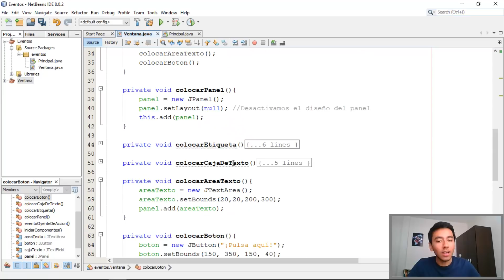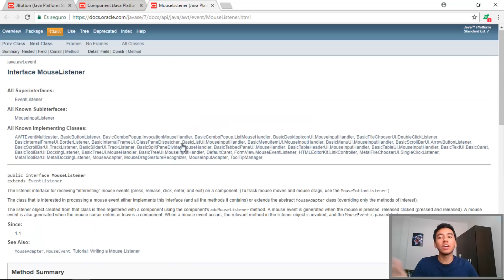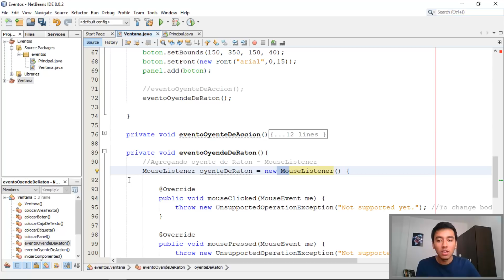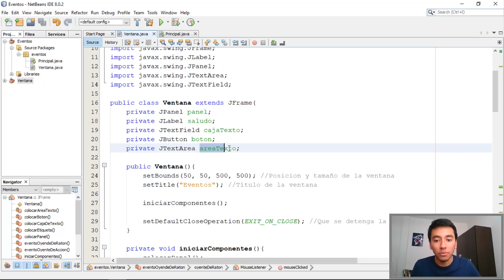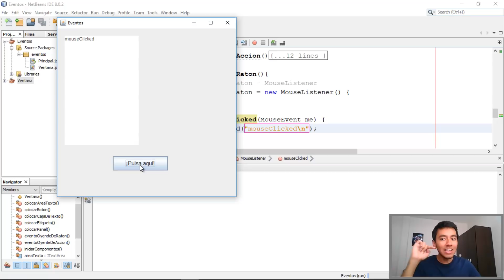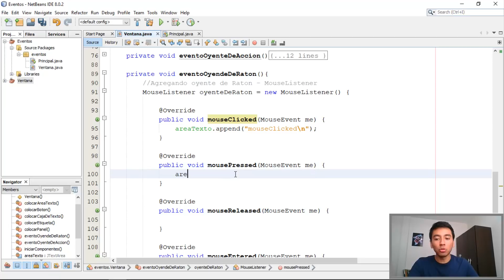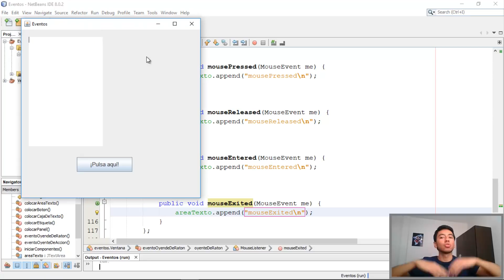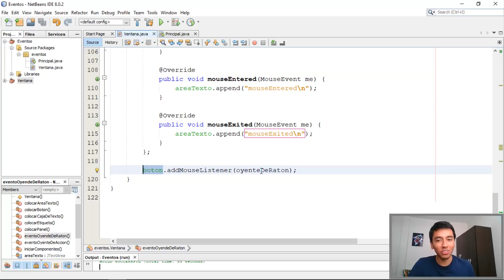104. Programación en Java || Gráficas || Eventos - Oyente de ratón (MouseListener)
En este vídeo veremos los oyentes de ratón trabajando con la Interface MouseListener.